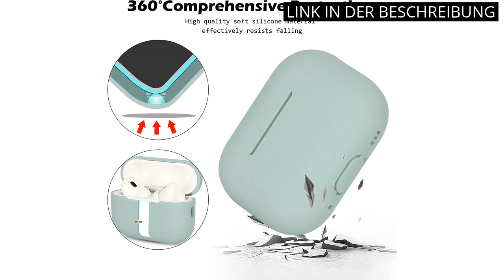【AIRPODS PRO 2 CASE】Die 4 besten Produkte für AirPods Pro 2 Case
✋  Hier sind die 4 besten produkte für airpods pro 2 case auf dem Markt.

🔽🔽🔽 KAUFEN-LINKS AIRPODS PRO 2 CASE 🔽🔽🔽

1) AHASTYLE Silikon Hülle für Airpods Pro 2 Schutzhülle und Haut Case für AirPods Pro 2022 [Front-LED Sichtbar] Kompatibel mit 2022 Airpods Pro 2. Generation (Mit Handschlaufe, Schwarz)

2) ESR Orbit Hybrid Hülle mit HaloLock Kompatibel mit AirPods Pro 2. Generation/1. Generation, MagSafe Ready, Hybrid Sturzschutz für AirPods Pro (2022/2019), Schwarz

3) AOTUAO Kompatibel mit AirPods Pro 2 Hülle Case, Silikon Stoßfeste Schutzhülle für AirPods Pro 2. Generation 2022 Case Cover mit Silikon Lanyard, Front-LED Sichtbar, Cloud Grey

4) Easuny Hülle für AirPods Pro 2 Schutzhülle 2022, Weiches Silikon Stoßfeste Schutzhülle Kompatibel für Apple AirPods Pro 2. Generation Case, mit Karabiner [Front-LED Sichtbar] - Schwarz

* Zeitindikatoren (Timestamps) *

00:00 - Intro
00:05 - 1) AHASTYLE Silikon Hülle für Airpods Pro 2 Schutzhülle...
00:42 - 2) ESR Orbit Hybrid Hülle mit HaloLock Kompatibel mit...
01:18 - 3) AOTUAO Kompatibel mit AirPods Pro 2 Hülle Case,...
01:53 - 4) Easuny Hülle für AirPods Pro 2 Schutzhülle 2022,...
02:37 - Outro